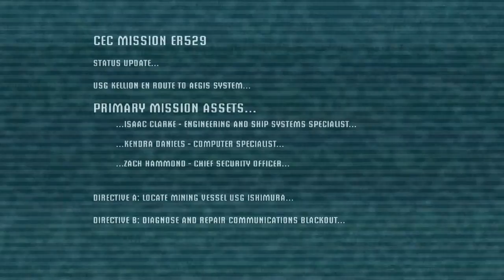Dead Space #1 | PC | Chapter 1 p1